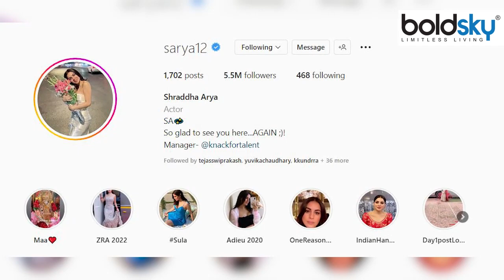Shraddha Arya Social Media 1 Post Price Reveal, Fans Shocking Reaction Viral|Boldsky*Entertainment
Shraddha Arya Social Media 1 Post Price Reveal, Fans Shocking Reaction Viral : श्रद्धा आर्या का किरदार पाखी काफी गरीब परिवार से दिखाया गया है. हालांकि अब सीरियल कुंडली भाग्य में वह बड़े घर की बहु बन गई हैं. हालांकि उनकी असल जिंदगी प्रीता के किरदार से काफी अलग है. इस वीडियो में हम बताएंगे की श्रद्धा आर्य अपने इंस्टाग्राम पर 1 एड पोस्ट करने की कितनी रकम लेती है देखे वीडियो ।

Shraddha Arya's character Pakhi is shown from a very poor family. However, now she has become the daughter-in-law of the big house in the serial Kundali Bhagya. Although her real life is quite different from Preeta's character. In this video we will tell that how much amount Shraddha Arya charges for posting 1 ad on her Instagram, watch the video